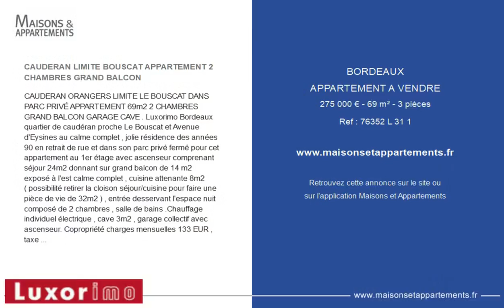BORDEAUX - APPARTEMENT A VENDRE - 275 000 € - 69 m² - 3 pièce(s)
Référence : 76352 L 31 1

CAUDERAN LIMITE BOUSCAT APPARTEMENT 2 CHAMBRES GRAND BALCON

CAUDERAN ORANGERS LIMITE LE BOUSCAT DANS PARC PRIVÉ APPARTEMENT 69m2 2 CHAMBRES GRAND BALCON GARAGE CAVE . Luxorimo Bordeaux quartier de caudéran proche Le Bouscat et Avenue d'Eysines au calme complet , jolie résidence des années 90 en retrait de rue et dans son parc privé fermé pour cet appartement au 1er étage avec ascenseur comprenant séjour 24m2 donnant sur grand balcon de 14 m2 exposé à l'est calme complet , cuisine attenante 8m2 ( possibilité retirer la cloison séjour/cuisine pour faire une pièce de vie de 32m2 ) , entrée desservant l'espace nuit composé de 2 chambres , salle de bains .Chauffage individuel électrique , cave 3m2 , garage collectif avec ascenseur. Copropriété charges mensuelles 133 EUR , taxe foncière 1286 EUR. Les commerces sont avenue d'Eysines à 300 et 500 m ;les transports sont directs Bordeaux centre ( Avenue d'Eysines à 250m liane 12 et bus 33 , avenue De Lattre De Tassigny à 600m liane 3 et futur BHNS ), le Tram D station « mairie du Bouscat » à 19 minutes à pied ;les établissements scolaires ( maternelle Paul Doumer , primaire stehelin ,collège Saint-André , Lycées Grand-Lebrun ,Tivoli , Assomption ) à 5/10 minutes à vélos , ; le parc bordelais et Caudéran plein centre église sont à 20 minutes à pied ou 5 minutes à vélo ). Réf 76352 LAURENT RONTEY ===Les informations sur les risques auxquels ce bien est exposé sont disponibles sur le site Géorisques :

|2769829|